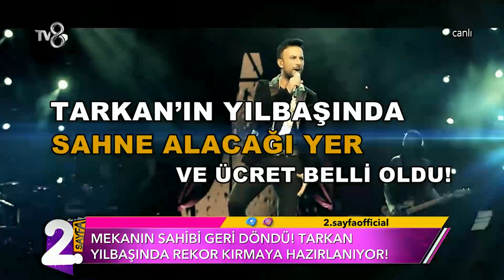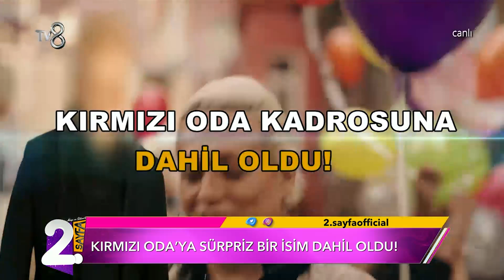Müge ve Gülşen'le 2. Sayfa 48. Bölüm | 17 Kasım 2021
Müge ve Gülşen'le 2. Sayfa 48. Bölüm
Magazin duayenleri Müge Dağıstanlı ve Gülşen Yüksel’in sunduğu “Müge ve Gülşen’le 2.Sayfa” programı haftaiçi her gün 8.45'te Tv8 ekranlarında